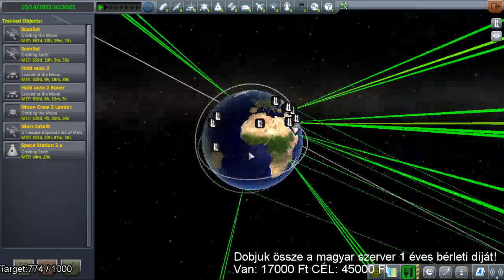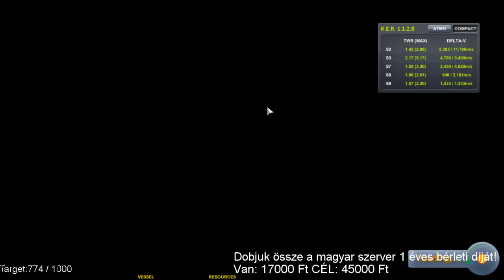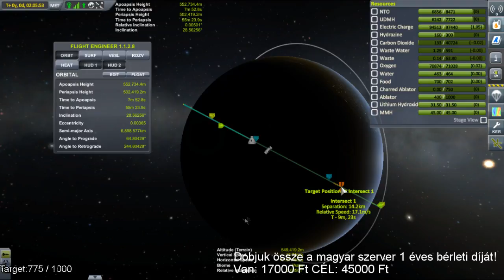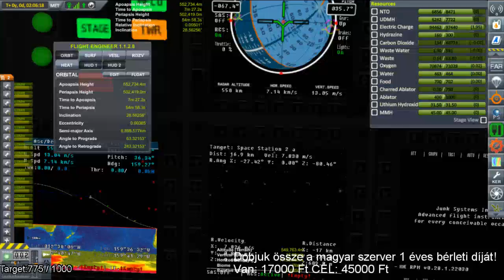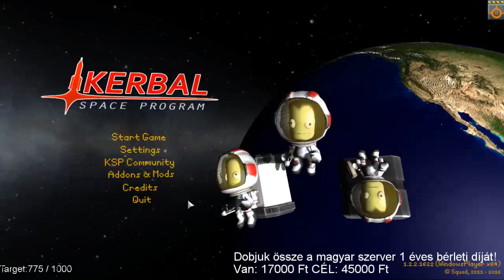KSP Live - RSS-RO akkor épül, az űrállomás!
Bár sok baj akad, de azért az állomás épül!
Itt tudod olcsón megvenni a játékot!
Felhasznált módok: Community Category Kit
Community Rescource Pack
Contract Parser
Contract Window +
Fuel Tanks Plus
Interstellar Fuel Switch Core
ModulFlightIntegrator
Modular Rocket System
Module Manager
RasterPropMonitor
RasterPropMonitor Core
Real Fuels
Real Plume
RealismOverhaul
Real Scale Boosters
Real Solar System
Real Engines
SCANsat
SmokeScreen - Extended FX Plugin
Solver Engines plugin
Universal Storage